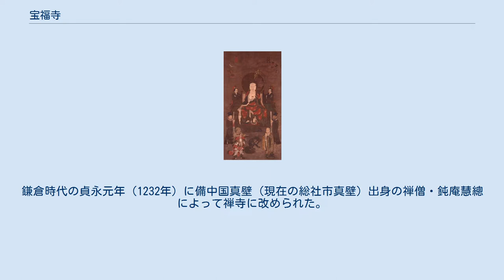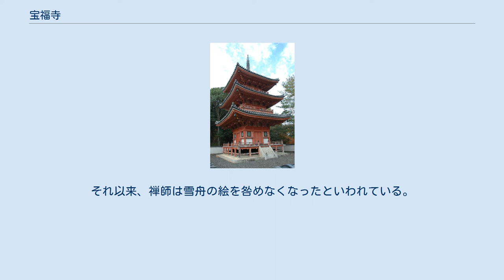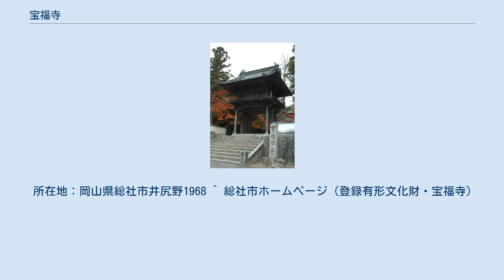宝福寺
宝福寺（ほうふくじ）は岡山県総社市井尻野にある臨済宗東福寺派の寺院である。
山号は井山（いやま）。
本尊は虚空蔵菩薩。
宝福禅寺とも呼ばれる。
 室町時代の画僧雪舟が修行したことで有名な寺院である。
 宝福寺は創建の年代は不明であるが天台宗の僧・日輪によって開かれたとされ、元来は天台宗の寺院であった。
鎌倉時代の貞永元年（1232年）に備中国真壁（現在の総社市真壁）出身の禅僧・鈍庵慧總によって禅寺に改められた。
 当時の天皇であった四条天皇は病気となっていた。
鈍庵が天皇の病気平癒のために祈祷を行ったところ、壇前に客星が落ち、天皇の病気は平癒したという。
星が落ちた場所に井戸を掘り｢千尺井｣と名付けた。
これが山号「井山」の由来となった。
その後、寺院は天皇の勅願寺となり発展した。
一時は塔頭・学院55、末寺300寺を数えるほどの巨刹となり隆盛を誇った。
 戦国時代に起こった備中兵乱のため、天正3年（1575年）には三重塔を残し伽藍のことごとくを戦火により失った。
その後、江戸時代に至るまでの間は荒廃していたが、江戸時代初期に復興され、再び山門・仏殿・方丈・庫裏・禅堂・鐘楼・経蔵の禅宗様式七堂伽藍を備える本格的な禅寺となった。
本堂にあたる仏殿は享保20年（1735年）に再建されている。
 秋は紅葉の名所として有名である。
 政治家の橋本龍伍（文部大臣、厚生大臣等を歴任）、龍太郎（第82代・第83代内閣総理大臣）父子の墓がある。
 室町時代、備中国赤浜（現在の総社市赤浜）に生まれた雪舟は、少年時代ここで修行を行った。
幼少より絵が上手であった雪舟のエピソードとして鼠の絵の話が残されている。
 絵を描くことが好きであった雪舟少年は修行もそこそこに絵ばかり描いていた。
修行に身を入れさせようと禅師は雪舟を柱に縛り付けて反省を促した。
夕刻、様子を見に来た禅師は逃げようとする一匹の鼠を見つけ捕まえようとしたが動かなかった。
よく見るとそれは雪舟が流した涙を足の親指で描いたものであったという。
それ以来、禅師は雪舟の絵を咎めなくなったといわれている。
 現在この時の床板は、取り外されている。
 以上、平成21年（2009年）1月8日および同年4月28日登録。
各建物は江戸時代中期から明治時代にかけての建立である。
 所在地：岡山県総社市井尻野1968 ^ 総社市ホームページ（登録有形文化財・宝福寺）